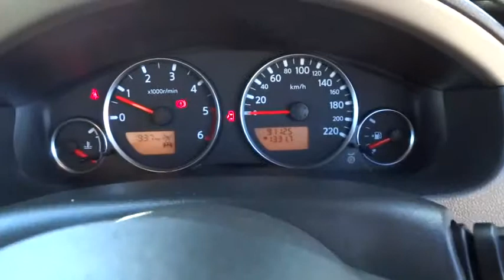2009 NISSAN PATHFINDER Townsville, Cairns, Mt. Isa, Charters Towers, Bowen, Australia 5817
2009 NISSAN PATHFINDER

**THIS PRICE IS AFTER MINIMUM TRADE**.. All our vehicles are subject to an RACQ inspection .. buy with confidence ..Nth Qld's leading dealer .. We can deliver anywhere in Australia  Check out this lovely family 4x4 - 2009 Nissan Pathfinder ST with a fuel efficient 2.5ltr turbo diesel engine, 6sp manual transmission, only 91,000kms, 7 seats, in excellent condition. inquire today for a great deal.  North Queensland's leading Used Car Dealership. We have a great range of pre-owned vehicles in stock now. All vehicles are workshop tested. 5 year warranty available. Trade in's are welcome and finance can be tailored to your needs. Please contact one of our friendly staff on 0437wheelz anytime.  If you don't see the vehicle you want Please click on the tab at the top of our web page FIND A CAR 4 ME. And we will find your car.  Yes!  Yes!   Yes! Racq inspections  Yes!  Yes!   Yes! 5 Yr warranty available  Yes!  Yes!   Yes! 25 Yrs service to Nth Qld  Yes!  Yes!   Yes! Delivery Aust wide  Yes!  Yes!   Yes! Finance and Ins available  Yes!  Yes!   Yes! Defence force discounts  Yes!  Yes!   Yes! We will bring the car to you  Yes!   Yes!   Yes! Test drive today!!!